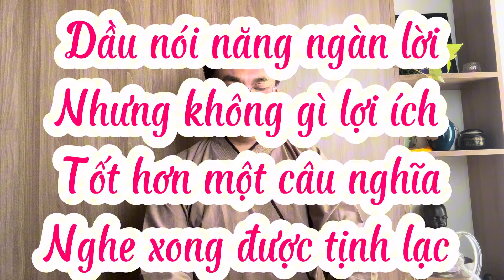Tích truyện Pháp Cú - số 73